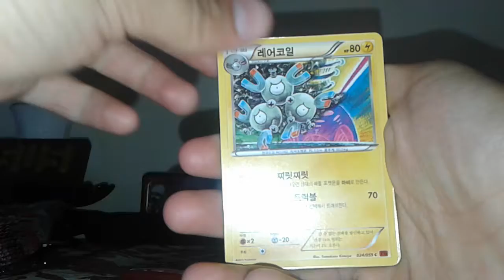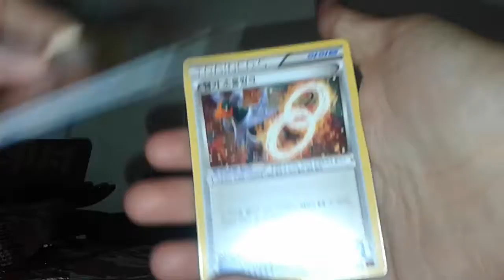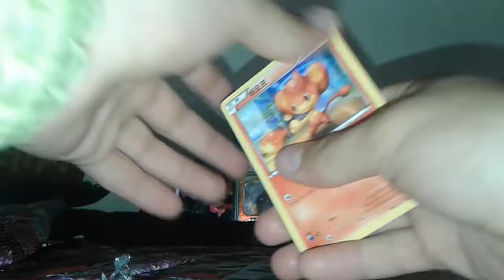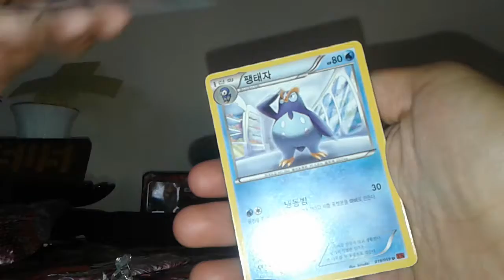Korean pokemon booster box opening part 3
Here is the link: